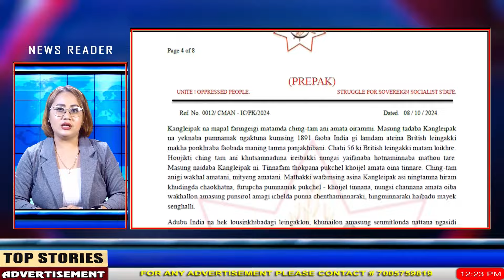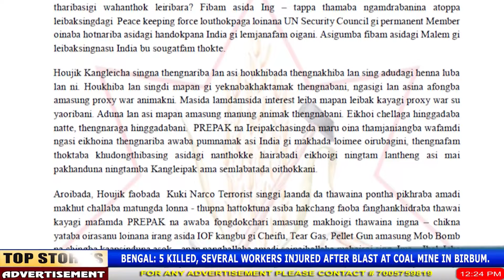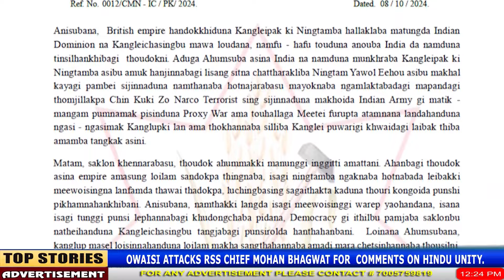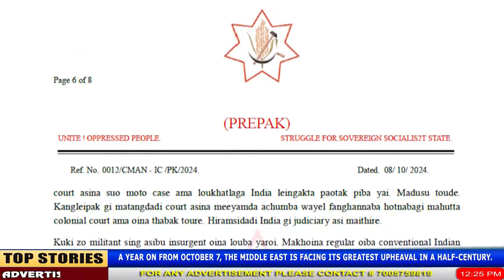AINA THINGKHRBA LALHOULUP PREPAKI 47 SUBA MAPOK KUMWONGI NUMITA NINGTAM YAWOLGI YAIFA PAOJEL PIRAKLI